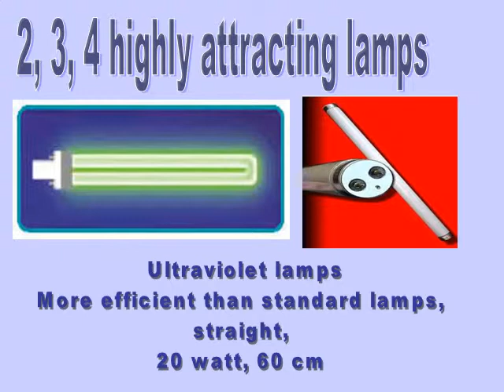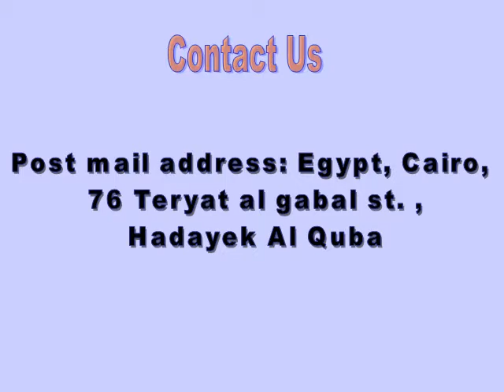Primo Insect Killer the most selling insect killer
Made in Egypt by High Power, made of pure ABS shining plastic, light weight, 2 lamps 60 cms and an electronic high tension, lamps are of the attractive type,
our contact data are on the video